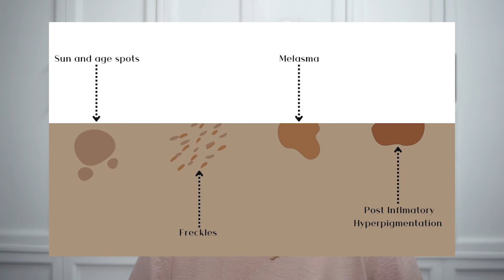Hmai duk enkawlna serum || The DermaCo Pigmentation Corrector Serum